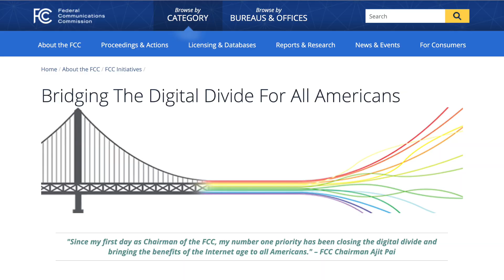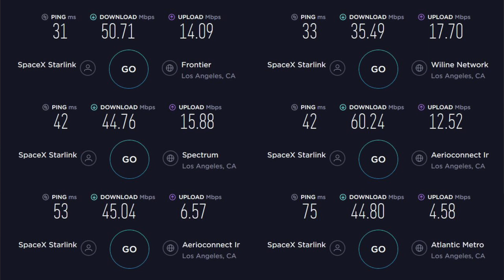STARLINK and the FCC Rural Digital Opportunity Fund - Can SpaceX qualify for funding under the RDOF?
The FCC has just released the list of applicants for the Rural Digital Opportunity Fund - $16 billion to be paid out over 10 years. SpaceX's application for Starlink funding has been marked as INCOMPLETE. SpaceX needs to prove that Starlink can meet the low-latency criteria of 100ms before September 23rd, or miss out on most of the available funding.